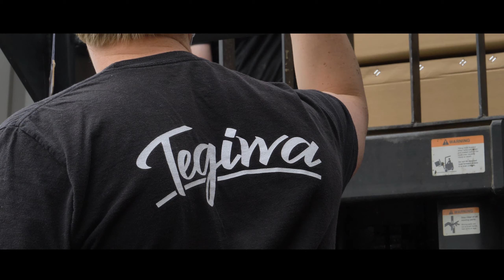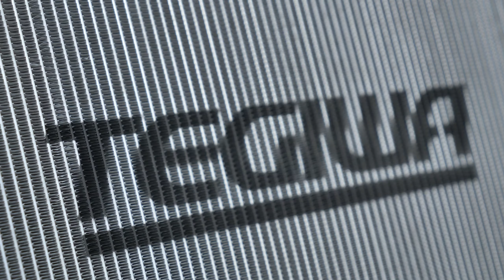Tegiwa HUGE Radiator Shipment! Unboxing Honda Civic FK8 Radiator! - 24 HOUR FLASH DISCOUNT CODE!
(DISCOUNT CODE EXPIRED)

On Tuesday we received an exciting shipment of a container full to the brim with new Tegiwa radiators! This short video shows the warehouse team hard at work unloading the radiators, as well as Spencer showing a short unboxing of the Honda Civic Type R FK8 radiator!